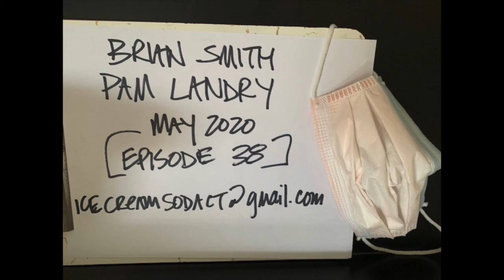Brian and Pam's Podcast-not-a-Podcast Episode 38 "The Quarantine Series"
Extra-special social-distancing guest appearances by Cheshire Chamber of Commerce President Yetta Augur and Senior Director of Sales and Marketing for the Quinnipiac Chamber of Commerce, Gary Ciarleglio.  Hope you are staying healthy and safe!